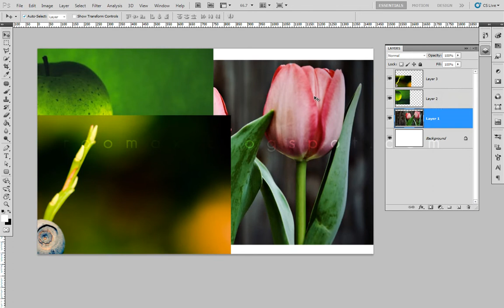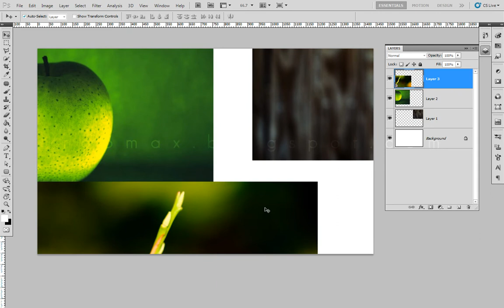Auto Select Layer | Photoshop | Roomax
E. Dinesh Koshala

leopardgraphics | EDK SOFT SYSTEMS | Roomax